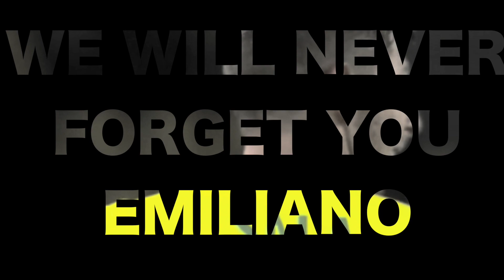PRAY FOR EMILIANO SALA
Emiliano Sala a disparu au cours d'un vol d'avion allant de Nantes jusque Cardiff, où il venait de signer un nouveau contrat. À travers cette vidéo, je lui rend hommage à ma façon.
On ne t'oubliera jamais Emiliano.